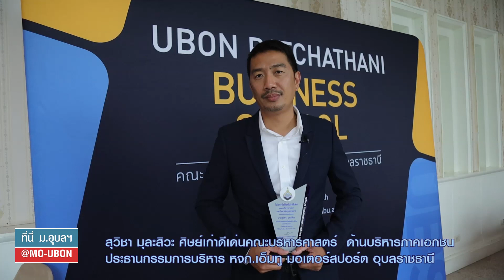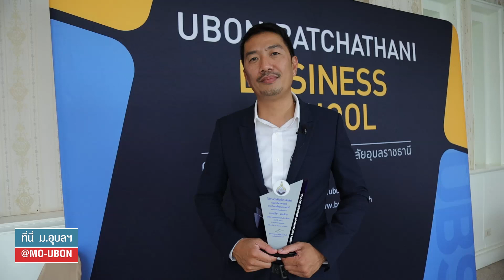สุวิชา มุละสิวะ ศิษย์เก่า บริหารศาสตร์ ม.อุบลฯ บอกเล่าประสบการณ์สู่ความสำเร็จ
ที่นี่ ม.อุบลฯ สัมภาษณ์ศิษย์เก่าคณะบริหารศาสตร์ หลักสูตรการจัดการการตลาด รุ่นที่ 2 ซึ่งได้รับการคัดเลือกรับรางวัล ศิษย์เก่าดีเด่น ด้านบริหารภาคเอกชน  สุวิชา มุละสิวะ ประธานกรรมการผู้บริหาร ห้างหุ้นส่วนจำกัด  เอ็มทู มอเตอร์สปอร์ต  อุบลราชธานี พร้อมบอกเล่าประสบการณ์สู่ความสำเร็จ